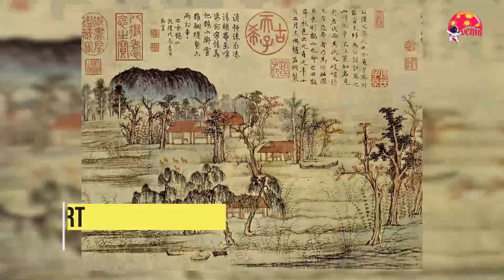VIVID with Udara Abeysundara | Epi 02 | Film School Vs Reality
Udara Abeysundara is a filmmaker and a photographer who has very much an interest in telling stories. This is not a review or critique show but only looks at the universe of art and other things from Udara's perspective. Also, he will start talking about story-related everything down the line. Lets hope this will not turn into a total west of time.